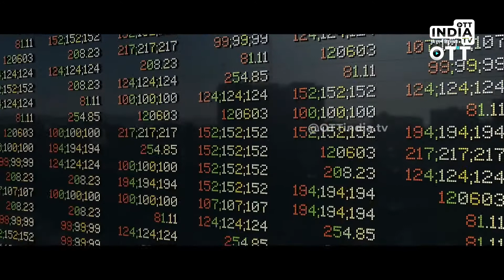GCC Cricket Tournament | GOLD DIGGER vs BIG BULL XI | Family box cricket league 2021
Watch Interesting GGC Cricket Tournament - A Cricket Match Between The GOLD DIGGER vs BIG BULL XI GGC Box Cricket League organized at Godrej Garden City.
Let us know your reactions in comment section below.